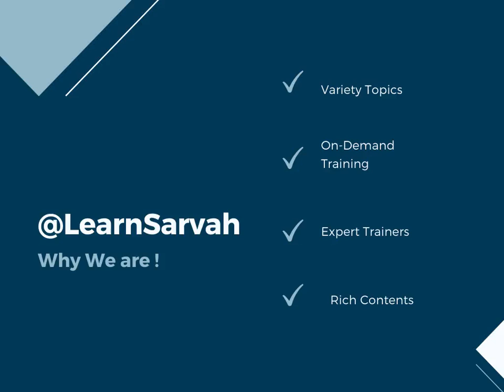We are proud to announce the launch of our online training platform